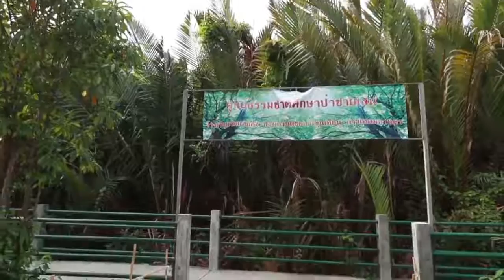ป่าชายเลนโรงเรียนวัดแสมดำ (21-06-2559)ออกซิเจนกรุงเทพ(เมโทรทีวี) part1